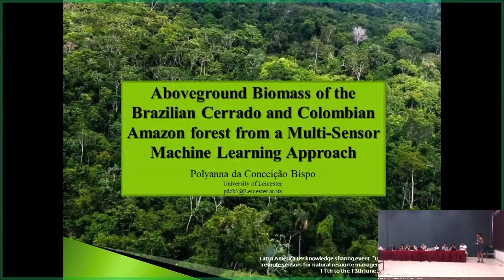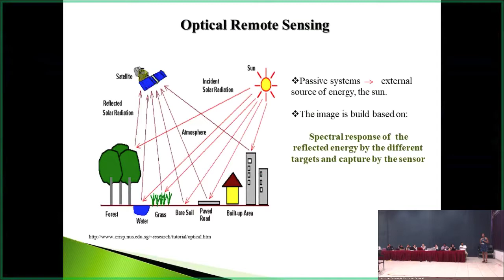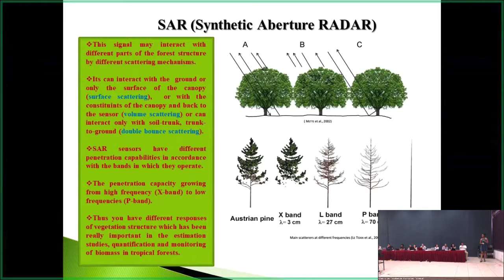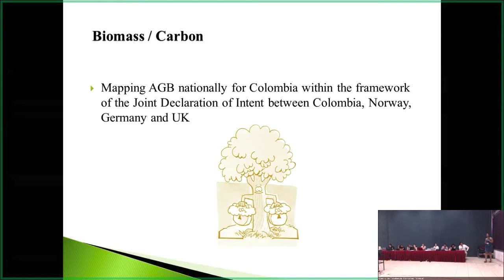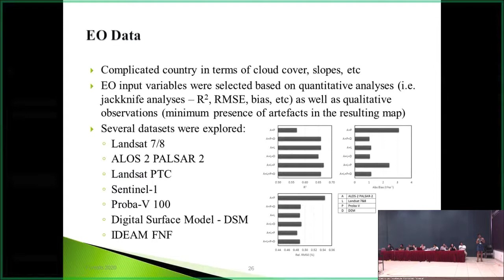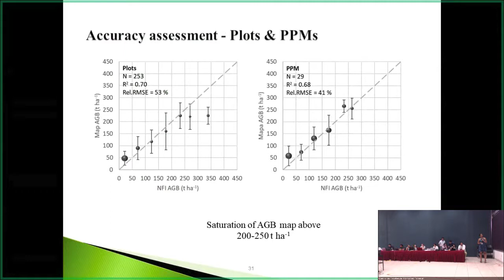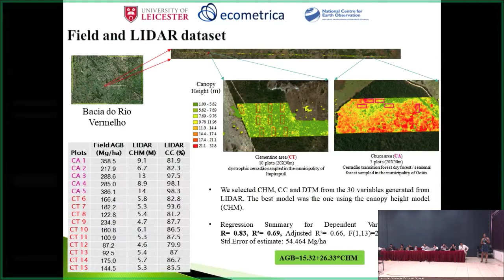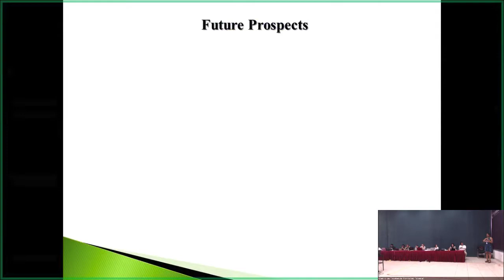Ecometrica Día 2 - 6 Polyana Bispo - University of Leicester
Mapeo de biomasa en el cerrado de Brasil
Memoria del taller "Compartiendo experiencias del uso de sensores remotos para el monitoreo de los recursos naturales" en: